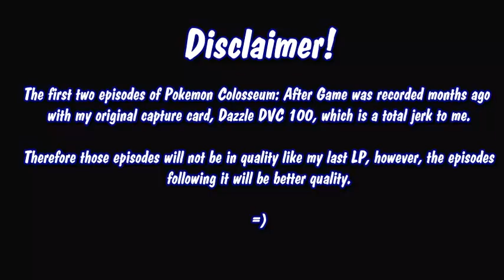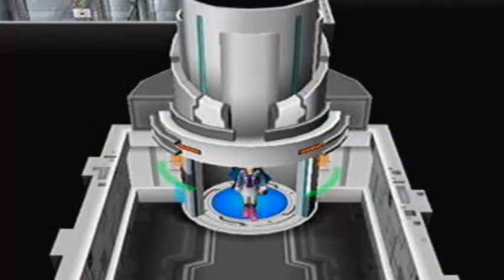Pokémon Colosseum: Epilogue - Episode 2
We return to the origin of all the Shadow Pokémon.

Make sure you check out some of the pages that me and a few Bulbapedia editors fixed up on the Orre Region!